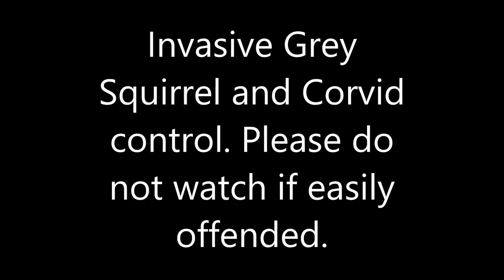Invasive Grey squirrel and Corvid control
I've had approximately 80 grey squirrels from just one feeder this year, they were a nuisance to the landowner as they had eaten into the stable block roof and also into the caravan that's on site.
All the shooting in this video was undertaken using my trusty FX Streamline in a .22 flavour, scope is as usual the ATN X sight 4K.